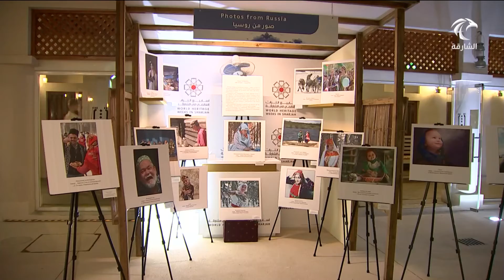انطلاق "أسبوع تراث روسيا" ضمن برنامج أسابيع التراث العالمي "تراث العالم في الشارقة"